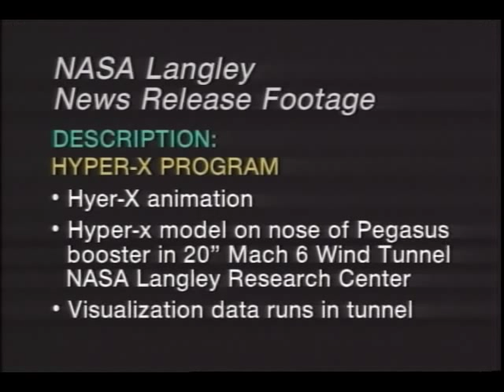Hyper-X Model Testing with Animation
Live footage shows the Hyper-X program modeling at NASA Langley Research Center. The Hyper-X craft is shown on top of a Pegasus booster in a 20" Mach 6 Wind Tunnel. Visualization data runs are performed in the wind tunnel. Also seen is a brief interview with Vincent Rausch the Hyper-X Program Manager. Animation includes the flight model of the Hyper-X vehicle. Partial sound.